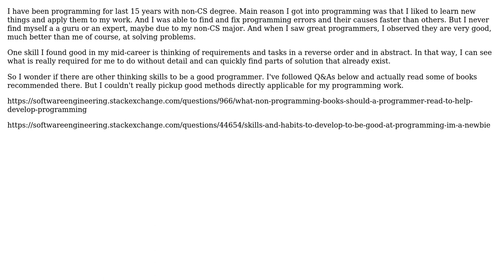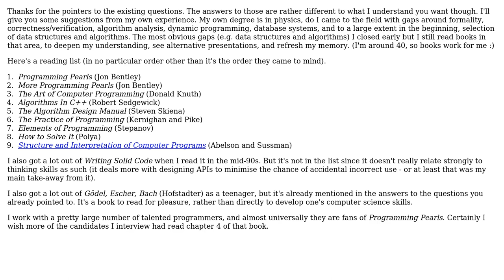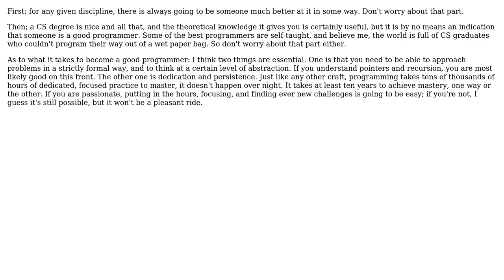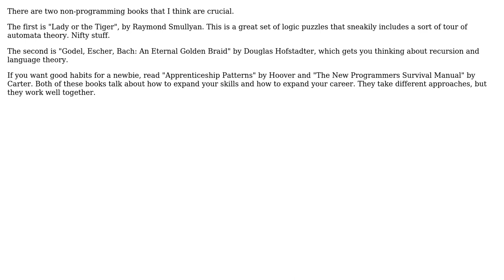Software Engineering: Thinking skills to be a good programmer (6 Solutions!!)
Software Engineering: Thinking skills to be a good programmer

With thanks & praise to God, and with thanks to the many people who have made this project possible! | Content (except music & images) licensed under CC BY-SA | Music | Images & others | With thanks to user tdammers user Tae-Sung Shin user philosodad user Learn everyday user James Youngman user Esme Povirk user Chitrank Dixit and the Stack Exchange Network Trademarks are property of their respective owners. You are responsible for your own actions.